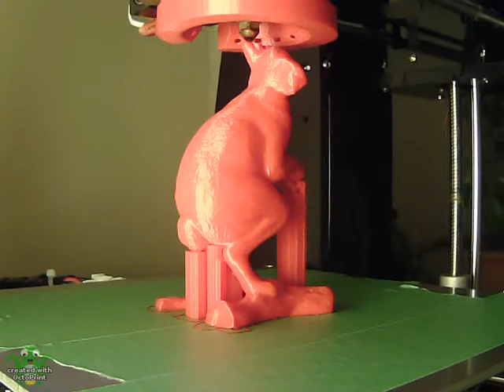Anet A6 st petersburg rabbit Timelapse